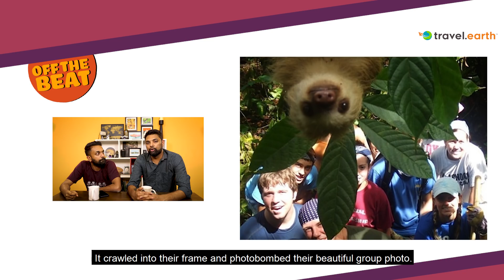Off The Beat: I have been hugged by most of the Caribbean already!!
Looking for some funny travel news? Ever felt like you never come across weird news or absurd travel stories? Don’t worry, at Off The Beat, it’s nothing but trending, strange travel news and stories from around the world.

They talk about an indecent bus ride to Manchester, 'Fight with Bad guys' service in Japan, a Group Selfie with a Sloth and. a long Caribbean flight where a man was frisked 6 TIMES! Watch to find out about some of the wackiest, craziest travel news stories out there.